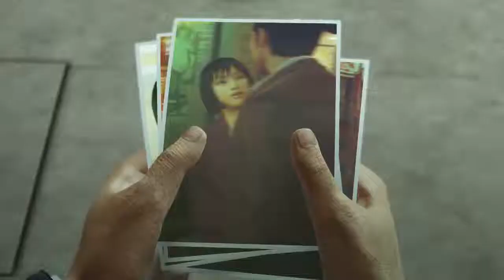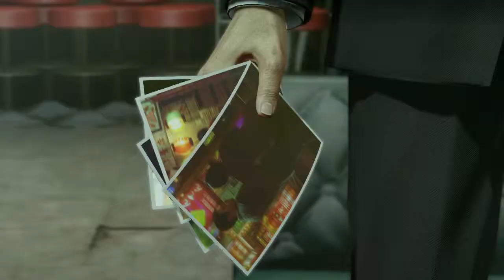Let's Play Yakuza 0 Pt. 64 - The Leematch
Majima and Lee don't quite see eye to eye on how to resolve the problem around Makoto. Things come to blows once again!